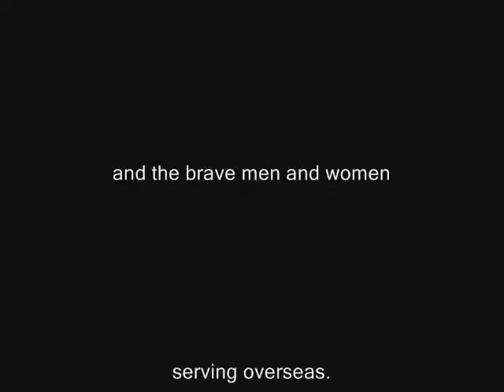There She Stands: There She Waves Faithful Friend Shimmering Stars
Michael Whitaker Smith was born to Paul and Barbara Smith in Kenova, West Virginia. His father was an oil refinery worker and his mother was a caterer.[2] He inherited his love of baseball from his father, who had played in the minor leagues. As a child, he developed a love of music through his church. He learned piano at an early age and sang in his church choir. At the age of 10, he had "an intense spiritual experience" that led to his becoming a devout Christian. "I wore this big cross around my neck," he would recall, "It was very real to me."[3] He became involved in Bible study and found a group of older friends who shared his religious faith